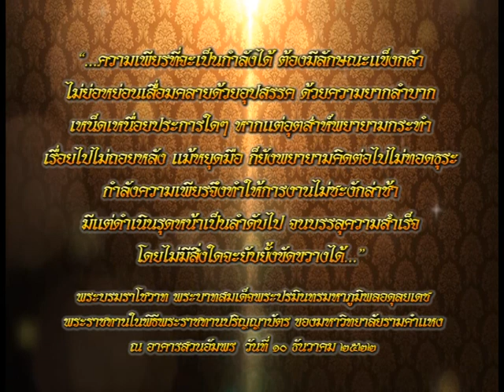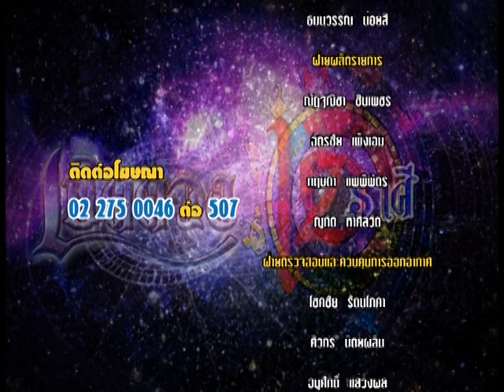รายการเปิดดวง 12 ราศี | 18/11/59 | EP 4/4